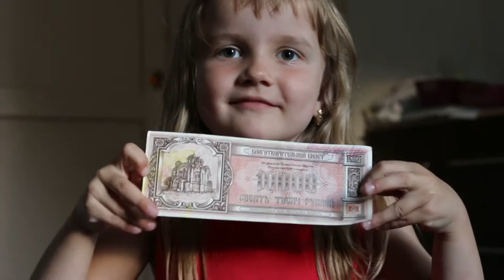Сircus / Дети пригласили нас в цирк ))